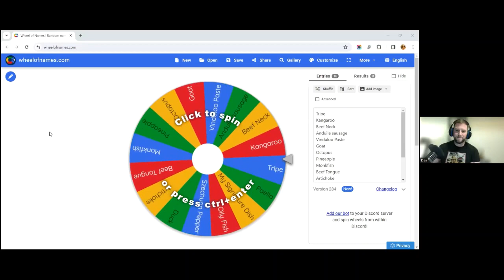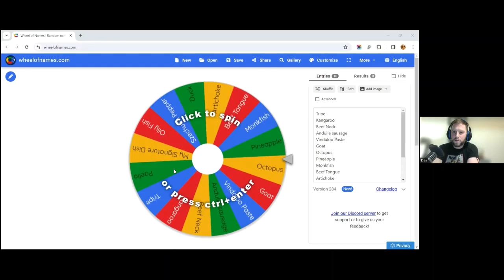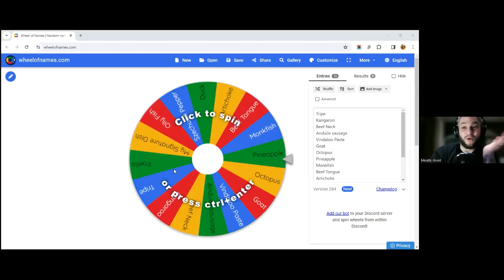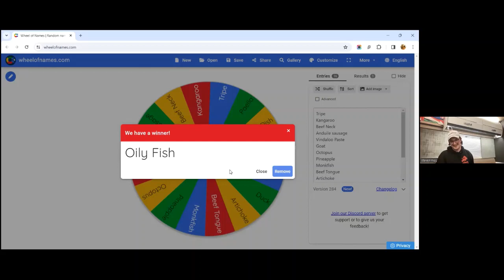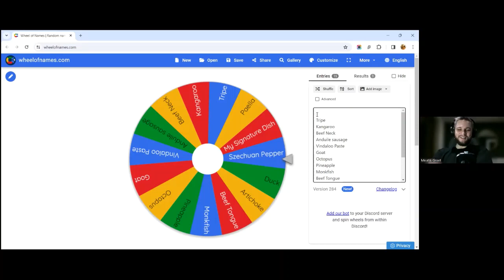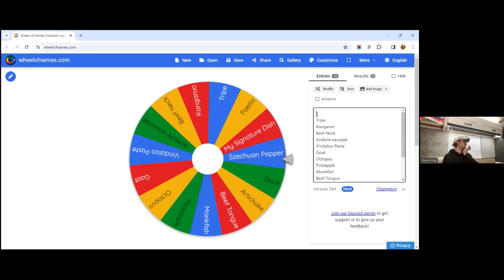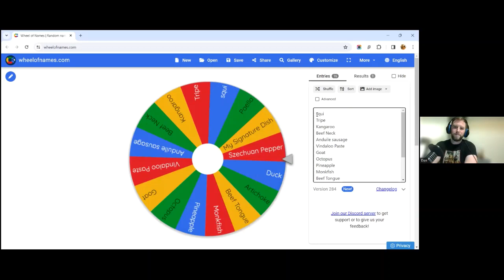Corbin Unfolds the Magic of Griddle Grilling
Unlock the secrets of outdoor cooking with Corbin, the culinary maestro of Blackstone griddles, who graces our show with his journey from kitchen to the great outdoors. His tales unfold the magic behind the perfect even sear, a skill that's transforming the way we grill across Europe. Corbin's passion for the flat-top grill is contagious, and as he shares his expertise, you too might find yourself drawn to the art of outdoor cuisine that's flourishing among UK barbecue enthusiasts.

Our conversation sizzles with the versatility of the Blackstone griddle – it's not just about steaks and smash burgers; imagine whipping up breakfast quesadillas or toasting the perfect slice of pizza. Corbin sprinkles in anecdotes of smoking meats and pizza oven exploits, adding a dash of humor and practical wisdom. We even discuss how the Blackstone griddle serves as a culinary playground for the whole family, inviting everyone from kitchen novices to seasoned grill masters to join the outdoor cooking revolution.

Wrap up your apron and tune in for a hearty serving of griddle adventures and innovation talk. Whether it's the rotating pizza stone that's changing homemade pizza nights or the latest Blackstone attachments stirring up the scene, this episode is your invitation to the great outdoors – where every meal is an adventure, and every cookout is an opportunity to bond with loved ones. Join us and Corbin, as we turn up the heat on outdoor grilling and flip the script on traditional barbecue narratives.

If you want to get involved and showcase your cooks or fails, join our Facebook Group.
For all of our other episodes you can listen or watch them on our website.